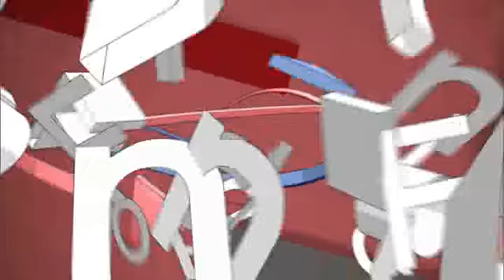EBS 장학퀴즈 - janghakquiz_제765회_#005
EBS 장학퀴즈, janghakquiz, 20111008, 제765회

퀴즈실력이 뛰어난 학생 5명중 최고의 도전자가 전주의 우승자와 퀴즈지존이 되기위해 경쟁을 벌인다

지식창조 신개념 퀴즈쇼, 대한민국 1% 고교 인재들의 지식대결 장학퀴즈

매주 달라지는 테마별 퀴즈
한 분야를 마스터한 최고의 퀴즈 지존이 탄생한다.

매주 달라지는 고품격 쥐즈 주제!
테마별로 풍성한 퀴즈 지식을 갖춘 차별화 된 인재가 매주 탄생한다!

- round 01
스피드 퀴즈

- round 02
군계일학 퀴즈

- Final round
승부차기